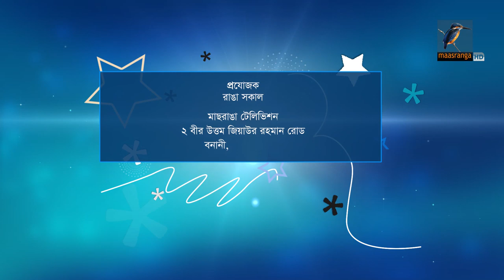Ayub Hossain | Interview | Ranga Shokal | Kebria & Nandita | Maasranga TV | Talk Show